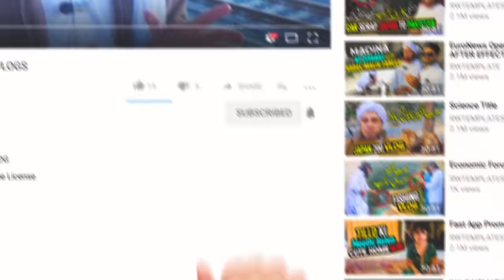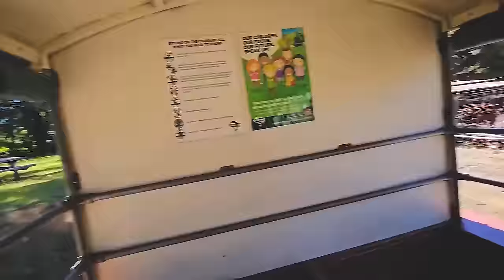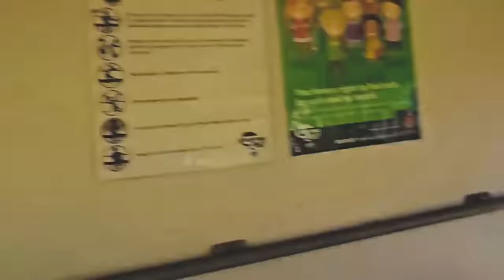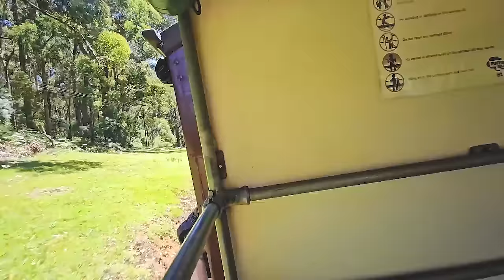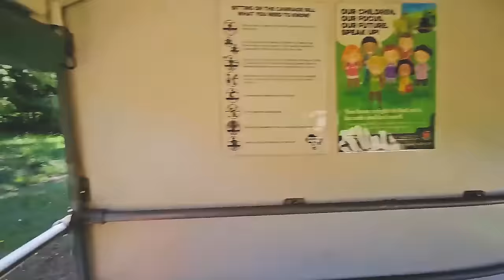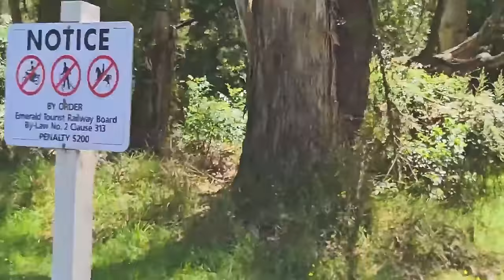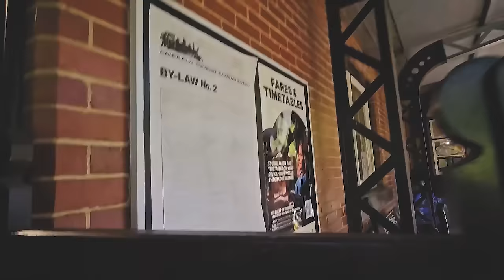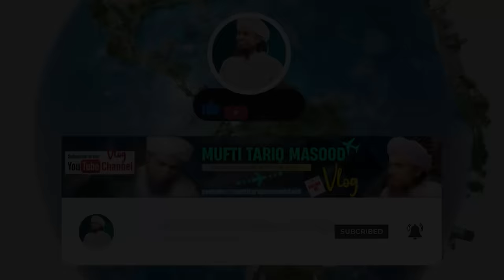Mufti Tariq Masood Train Journey In Australia Part 2